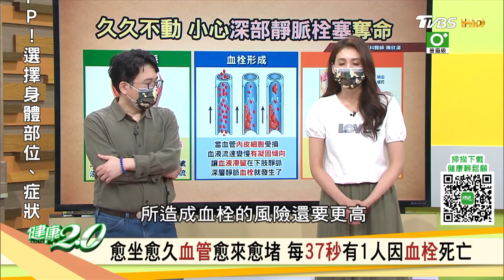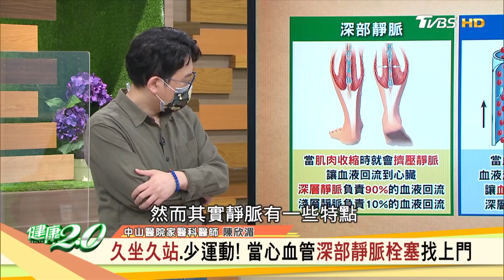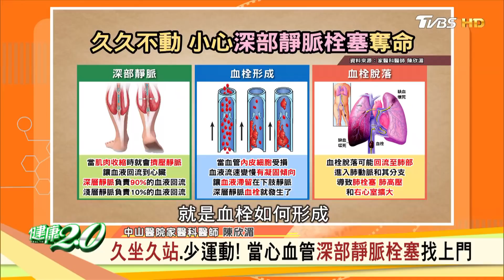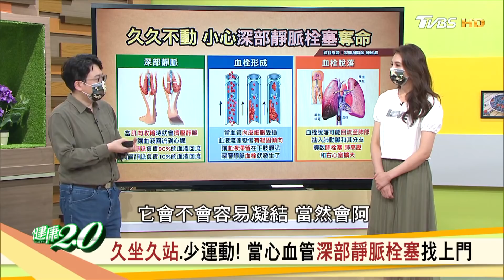愈坐愈久血管愈來愈堵 每37秒有1人因血栓死亡 健康2.0